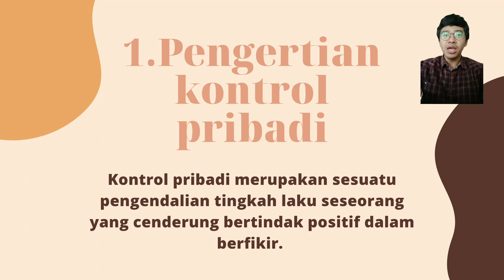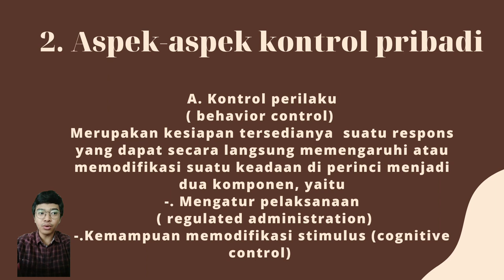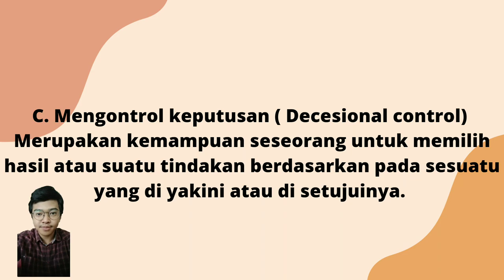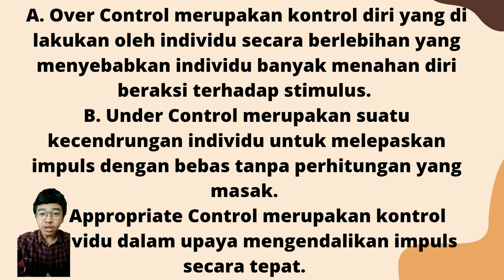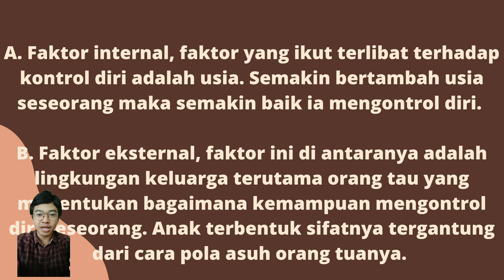KONTROL PRIBADI (SELF CONTROL)